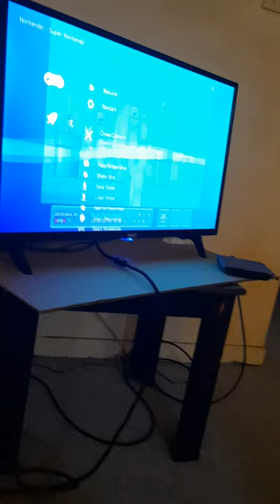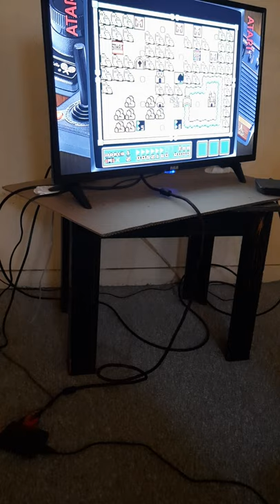Super Mario 3 🎮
Classic Super Mario 3 On All Stars